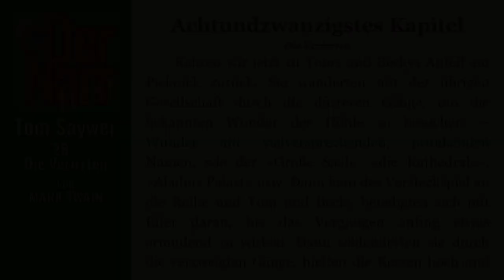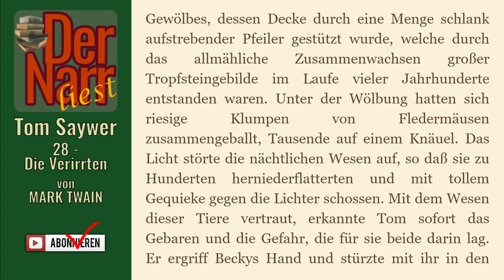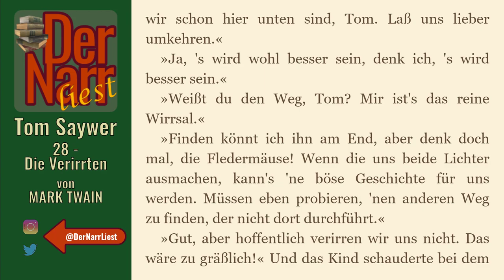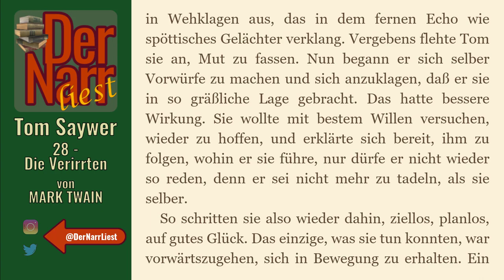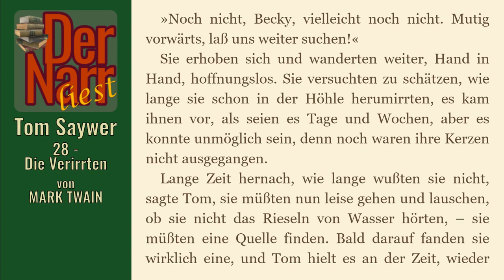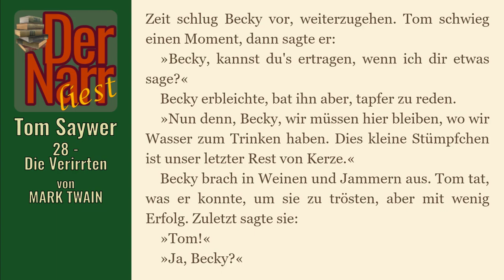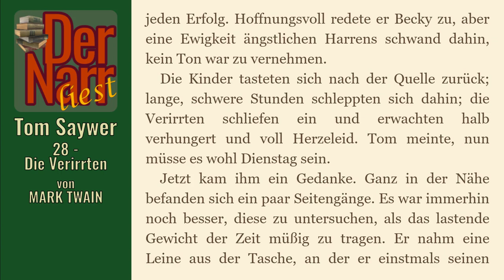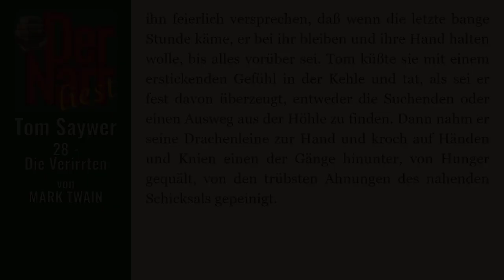Der Narr liest Folge 107: Tom Sawyers Abenteuer - 28 Die Verirrten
eine Tom Sawyer Geschichte von MARK TWAIN - "28 Die Verirrten"

hofnarrgiaccomo(at)web.de